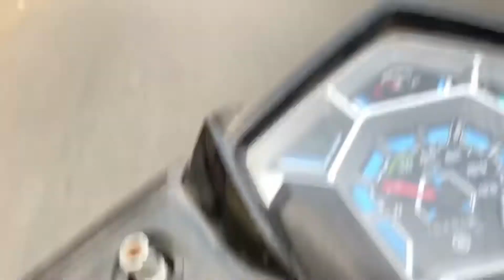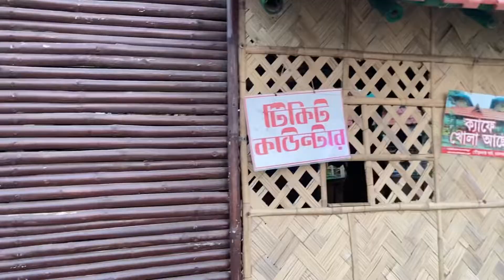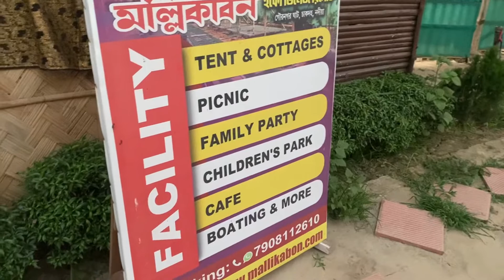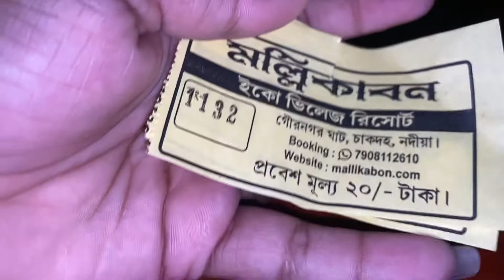নদিয়ায় সর্বপ্রথম রিসোর্ট🏠|যেখানে টেন্ট 🏕থাকার ব্যবস্থা আছে||😱vaskarvlog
Hy guys . কারণ আপনাদের একটু সাপোর্ট আমাকে ভিডিও বানানোর জন্য অনেক অনেক মোটিভেট করবে । তো guys বেশি দেরি না করে এই ছোট্ট ভাইটিকে সাপোর্ট করে তার পাশে থাকো ।❤️

How To Grow YouTube Channel From Zero